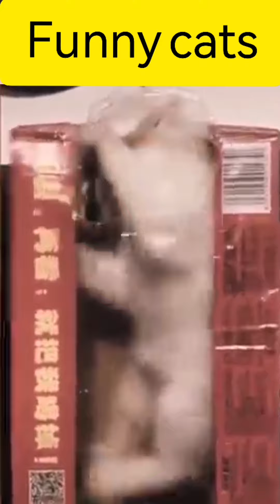funny cats @completediamond128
cute
funny pets
cats
cute cats
cute dogs
funny kitten
funny pet videos
cute puppy
compilation
funny animals 2022
cute animals
try not to laugh
funny videos
funny dogs
funny cats
cute pets